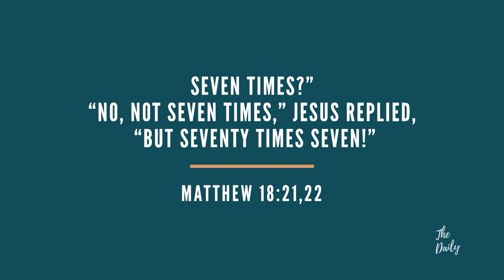The Daily with Robyn Mellar-Smith - Friday 1 April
Church Leader Robyn Mellar-Smith shares a vital message from Matthew 18:21-22 on the importance of forgiving others